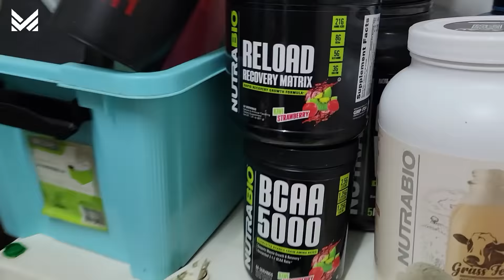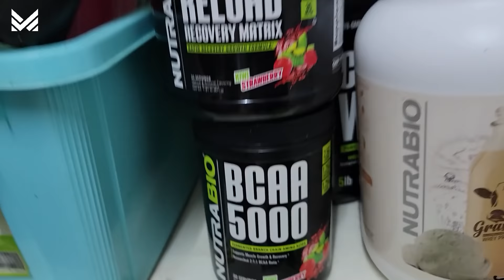MASAK BALUNG BABI & SAYUR URAP DI MACAU, JADI KANGEN RUMAH !!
Wataw!
Kita lagi edisi main sekelian grebek ke rumah temen yang ada di Macau,
malah dimasakin yang enank enak hahahahaha.
sering-sering deh klo gitu.

Terima kasih untuk teman-teman yang sudah support channel ini, kalau ada masukan dan saran bisa diinformasikan dikolom comment yah guys!

Untuk informasi daily soal giveaway dan daily activity ayok dikepoin aja di sosmed gua